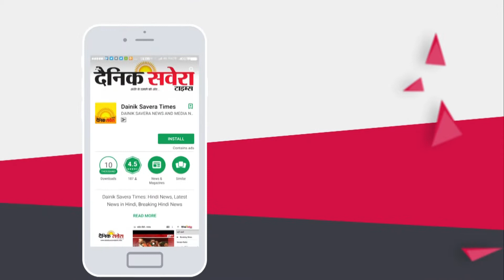Akali senior leader condemns Congress govt